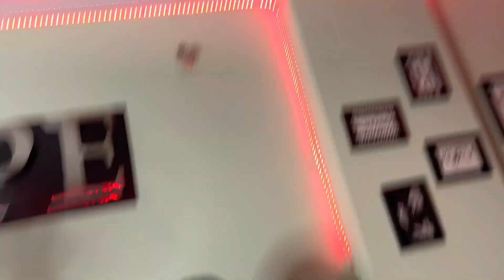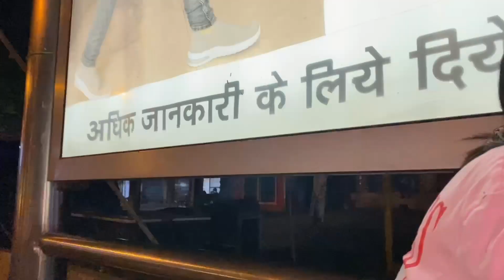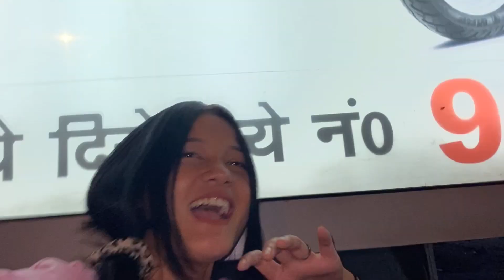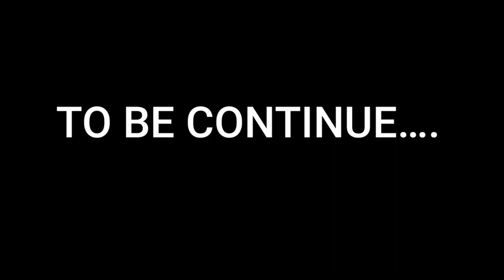OUR FIRST VLOG 🥹 & FIRST TOUR | emma kyu ro padi ? | chocko_boii | day 1 in uttarakhand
comment me zarur btana apko kon kon sa moment dekh ke maza aya 🫶🏻🏔✌️
keep supporting…
keep loving 🫶🏻♥️